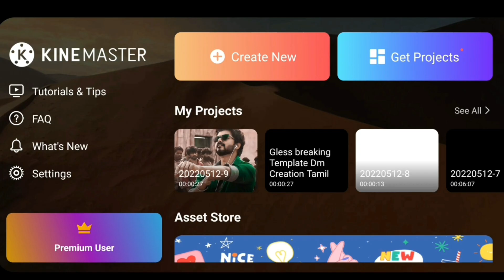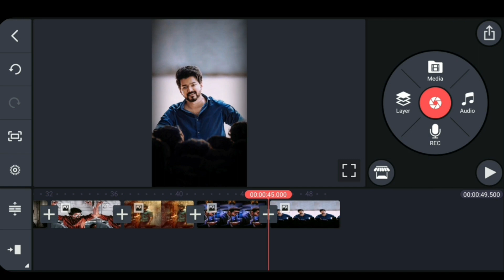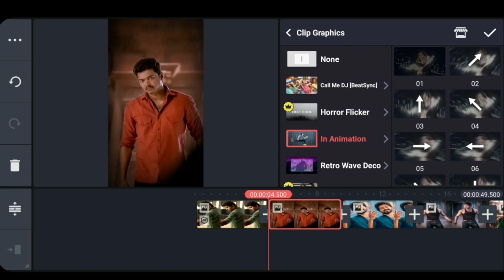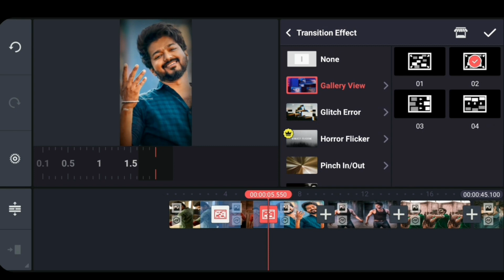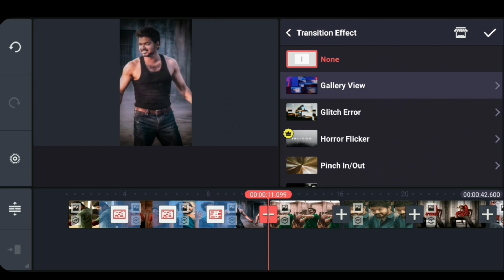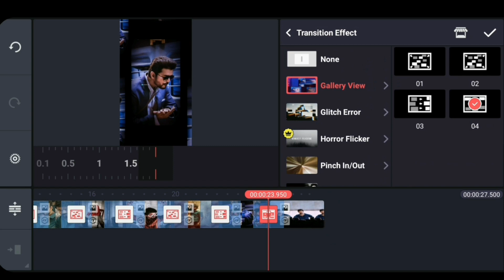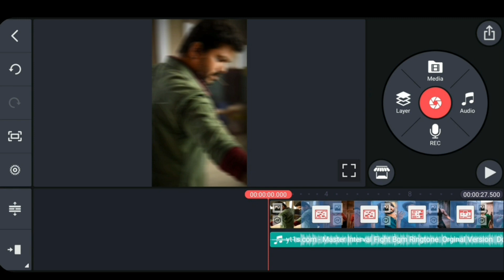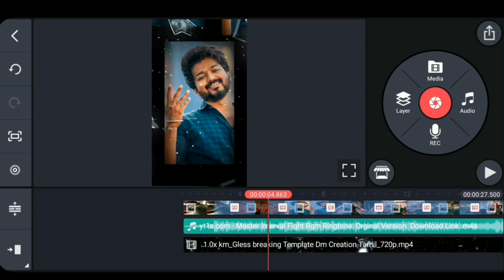3D effect video Editing Master bgm song video Editing kinemaster video Editing Tamil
Used Apps -

Kinemaster pro version 5.2.10 Download

🎵music Credits

video editing in alight motionwhatsappstatus